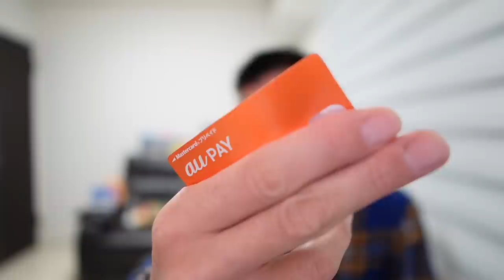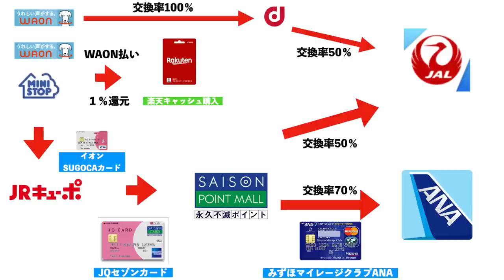マリオットアメックスクレジットカード決済修行にオススメ❗️楽天キャッシュ経由で投資信託購入方法解説📝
✅マリオットアメックスプレミアムカード徹底解説2023年版🎥📝

✅楽天証券の案件のあるポイントサイト
動画内ではポイントインカムを紹介していましたがハピタスで14,000円分取れる案件が出てるのでこちらがオススメです！口座開設&5万円入金です。
5万円入金が厳しい方はポイントインカムがオススメ！

アメックスからのチャージでもポイント満額がもらえるB/43
発行後1,000円チャージすると300円もらえます！
発行手数料無料カードもあり❗️
紹介コードC7P5D0

経由してSuicaチャージしたらポイント満額、PayPayも利用できます！

✅WAON所有者登録しないと1％還元取れませんので登録しておきましょう‼︎